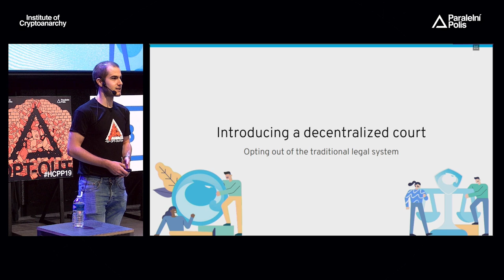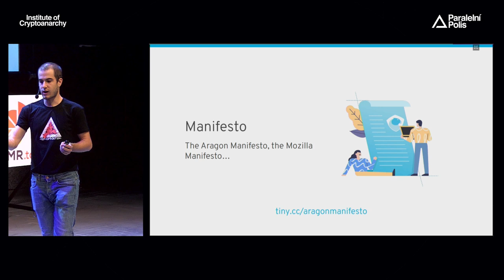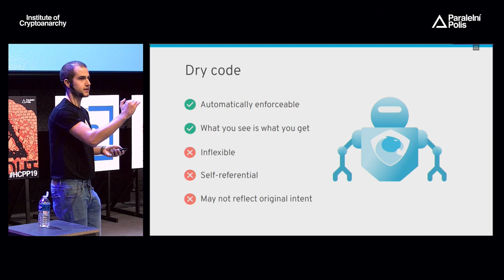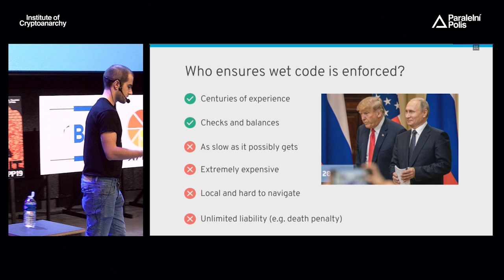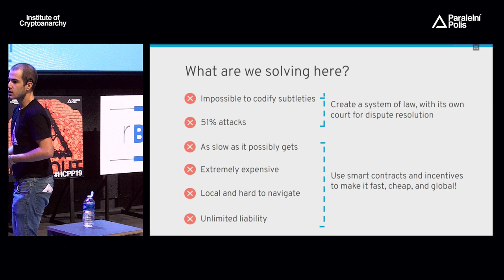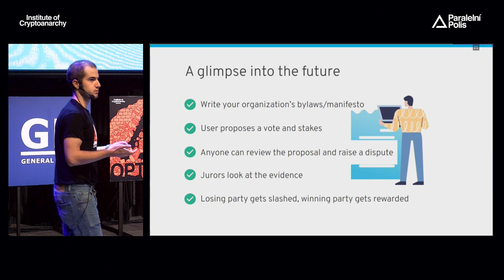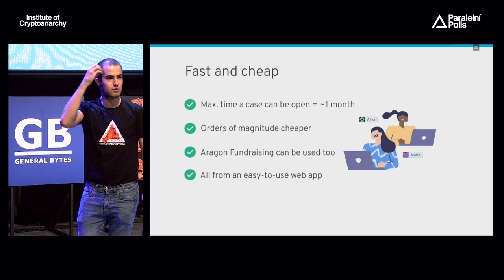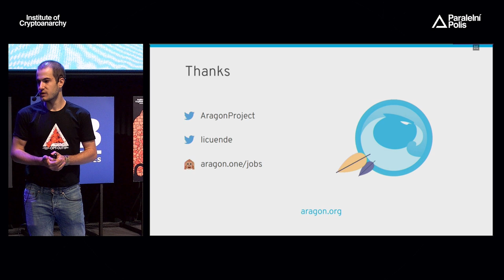Luis Cuende - OPTING OUT OF THE LEGAL SYSTEM: INTRODUCING A DECENTRALIZED COURT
Crypto is disintermediating and commoditizing many things that used to be monopolies. Currency is an example of a monopoly that used to be owned by the nation state. But if we go to the very core of what nation states provide, they provide legal security and asset protection. They do that by implementing a court and legal system. Thanks to crypto and advancements in smart contract systems, we can now implement a fully decentralized court system. Let's explore how, and review how Aragon is implementing this system as an Internet-native jurisdiction for decentralized organizations and sovereign individuals.